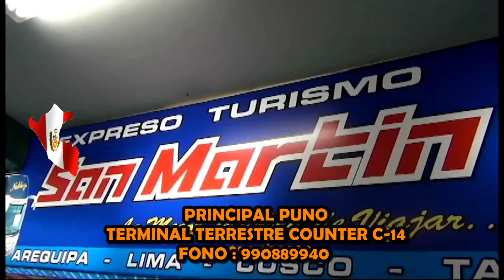Viaje feliz en la Empresa San Martín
Feriado largo por Fiestas Patrias